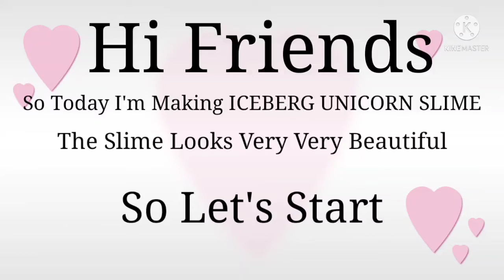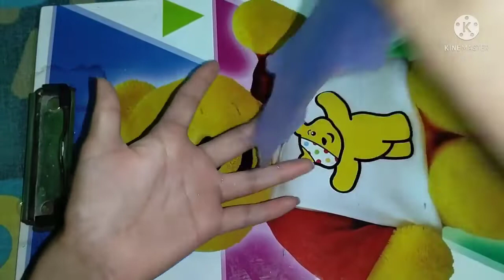How To Make ICEBERG UNICORN SLIME. Slime Making Tutorial In Kannada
Hi Friends I'm Making ICEBERG UNICORN SLIME

All You Need Is :

1) Clear glue

2) Coloured Glue

3) Slime Activator

4) Water

ಎಲ್ಲರಿಗು ನಮಸ್ಕಾರ, ಪ್ಲೀಸ್ ನನ್ನ ಚಾನೆಲ್ ಸಬ್ಸ್ಕ್ರೈಬ್ ಮಾಡಿ ಮತ್ತು ನಿಮಗೆ ಏನಾದ್ರು ಡೌಟ್ಸ್ ಇದ್ದ ಕಾಮೆಂಟ್ ಮಾಡಿ😊